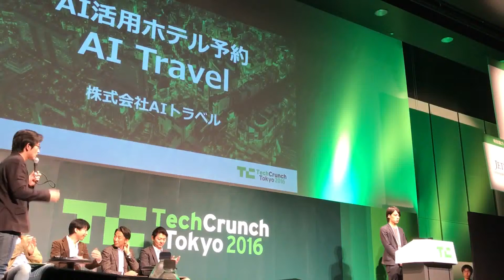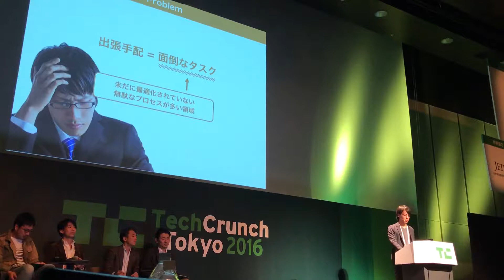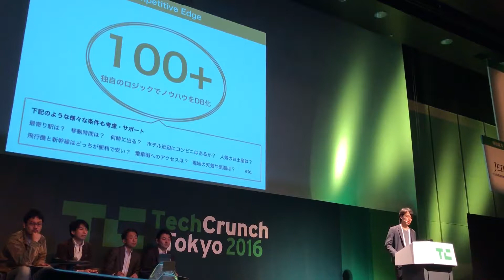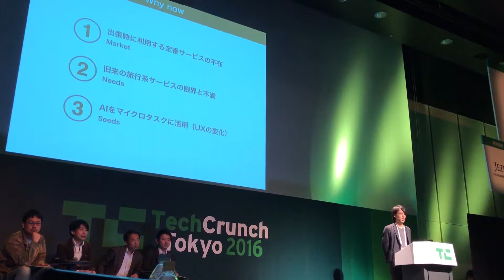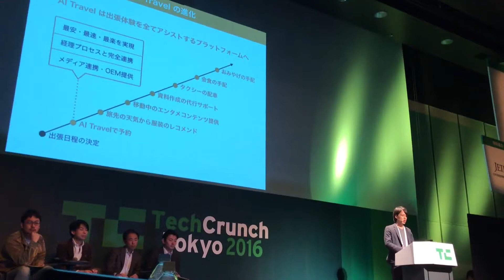TechCrunch Tokyo 2016 Startup Battle: AI Travel by AI Travel